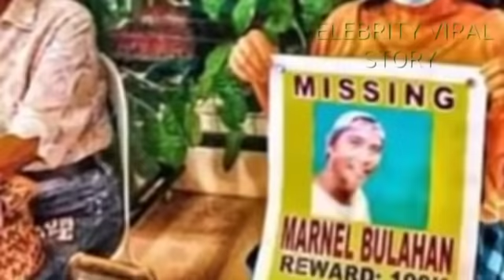UPDATE: PANGALAN NG MGA KASABWAT SA PAGLI6PIT NG NAWAWALANG SEAMAN BINUNYA6 NI MISIS